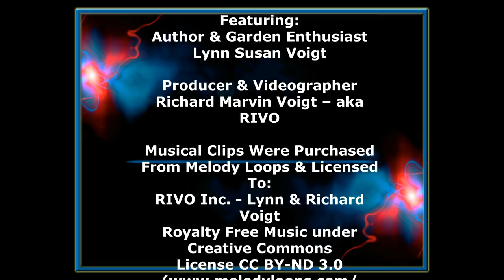Transplanting Seedlings - Wisconsin Garden Video Blog 940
- - - KeepTheLoveGrowing. We are beginning the process of transplanting seedlings. While we have seedlings at various stages of growth, it’s time several of our tomato plants need to be transplanted and put back in our indoor greenhouse until planting season begins around Memorial Day here in Wisconsin. We let you peek into our indoor greenhouse and plant room to see what’s growing. We will also share our full-sprectrum lighting systems and shelving units we’ve created.